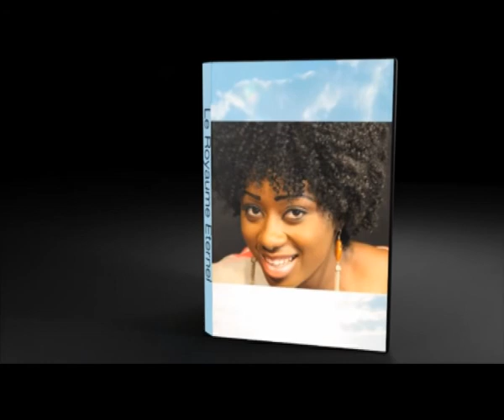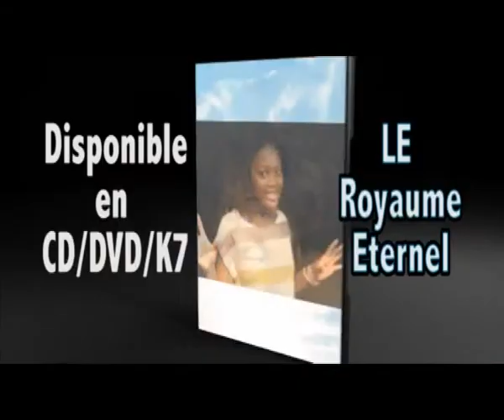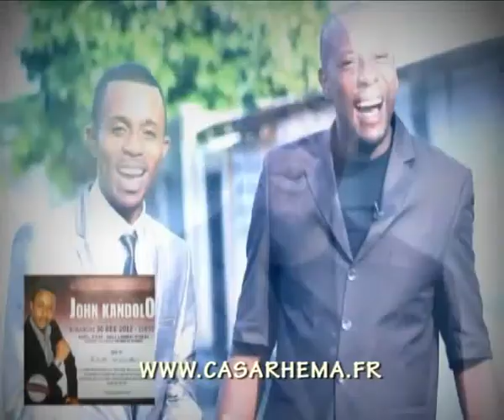PREDICATION AVEC EV JP ENUA 1